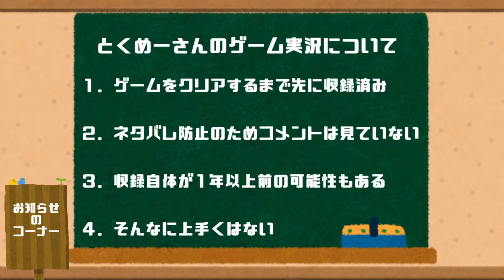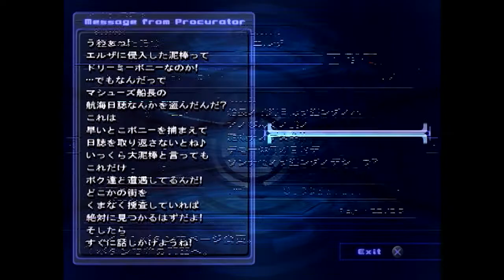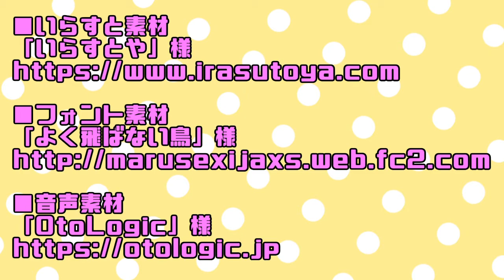高画質でお送りするXenosaga Ep.2 #45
※HD(720p)での視聴を推奨致します。
■ソフト：ゼノサーガ エピソード2
■ハード：プレイステーション2
■　製作：モノリスソフト
■　販売： Namco
■発売年：2004年
■　趣旨：初見なので楽しみたい
※私なりに画質のアップコンバートをしております。

動画素材は下記から頂いております。